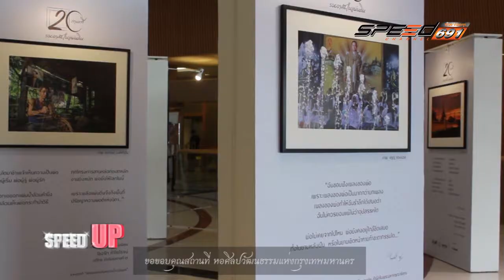SpeedUP king9 Onair 01 01 60 B4